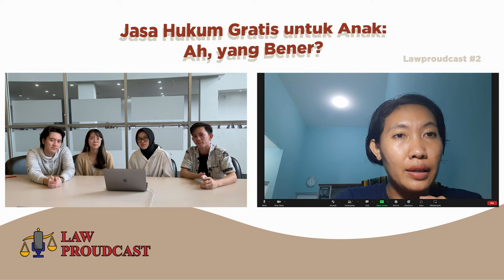Lawproudcast #2: Jasa Hukum Gratis Untuk Anak: Ah, yang Bener?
Lawproudcast #2 bakal ngobrol tentang sejauh apa komitmen Advokat dalam memberikan bantuan hukum secara cuma-cuma (pro bono) kepada Anak yang Berhadapan dengan Hukum. Yuk, simak obrolan ini bareng Alya, Aria, Mika, dan Yulita yang ditemani oleh Mba Zuma, Direktur LBH APIK Jakarta.

Kelompok 15 Advokat ETJP Reguler C:
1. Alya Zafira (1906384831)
2. Aria Indra Darmawan (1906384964)
3. Emanuel Sion Partogi (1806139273)
4. Mikael Jose Martin (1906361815)
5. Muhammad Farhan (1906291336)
6. Putri Armelia Maharani (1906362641)
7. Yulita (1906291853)